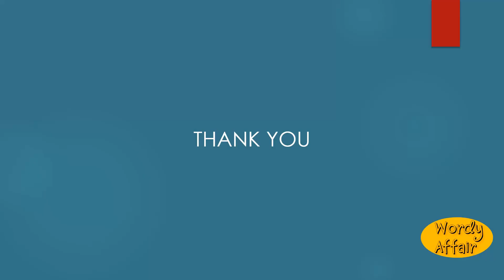Haematogenic Meaning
Relating to haematogenesis.

In this video, you will learn "Haematogenic" Meaning and pronunciation in English.

Wordy Affair